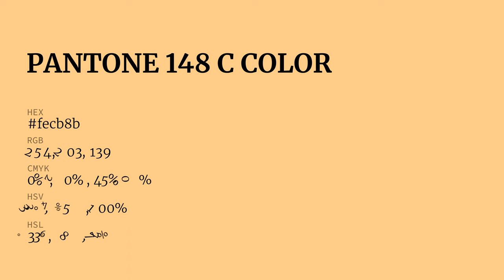color fecb8b hex color - Orange color - Cool color fecb8b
What color is ? fecb8b hex color - Orange color - Cool color fecb8b

Hex fecb8b Color Code is also known as color.

Hex fecb8b Color code in RGB color code model is created after adding 99.61% red color, 79.61% green color and 54.51% blue color.
Hex fecb8b Color code in CMYK color (process color) code model is generated after subtraction of 0% cyan, 20% magenta, 45% yellow and 0% black.